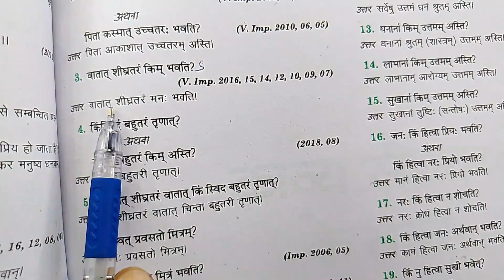वातात् शीघ्रतरं किम् भवति